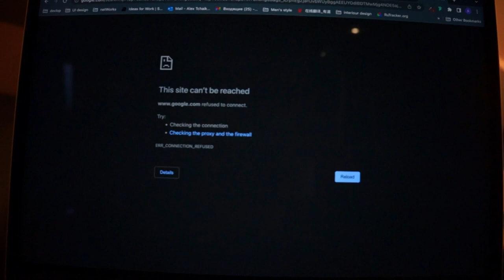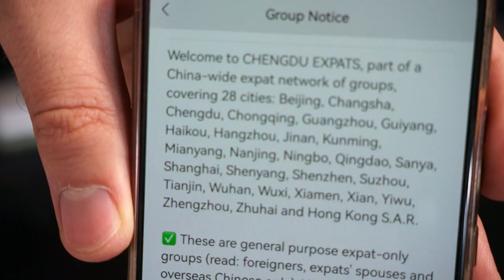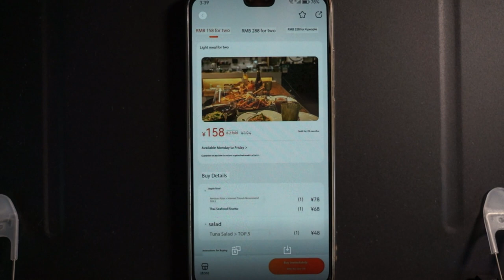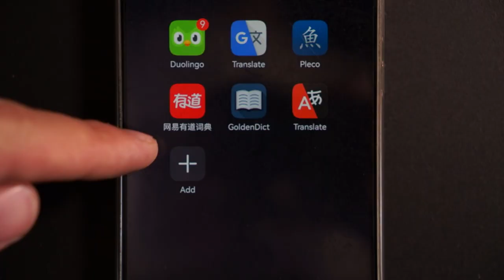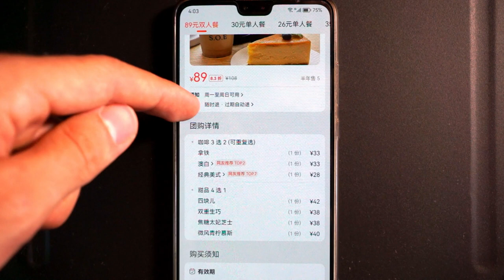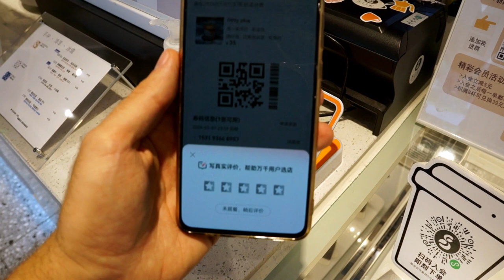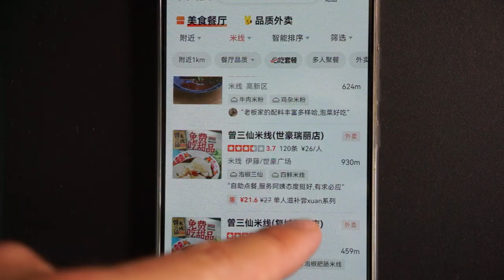How to find a good cafe/restaurant in China?!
In this video, I'll guide you on how to find a good coffee shop in China, catering to both beginners and advanced coffee enthusiasts. Whether you're a coffee lover looking to explore China's vibrant coffee culture or someone new to the country seeking quality coffee experiences, this video is for you!

My gear:

Camera Sony nex5t + Sigma 18-50mm, 2.8f
Recorder Zoom H5
Lavier mic Rode Smartlav+